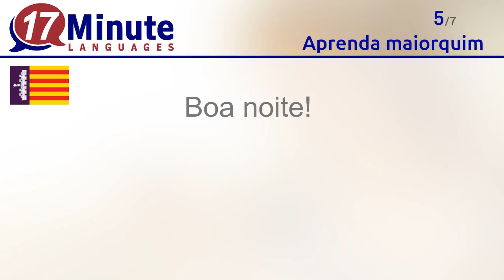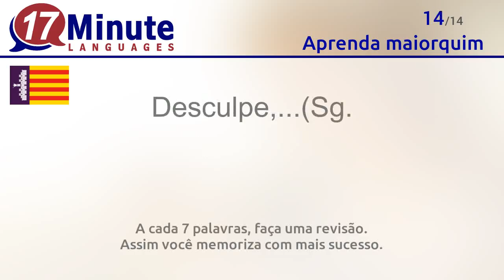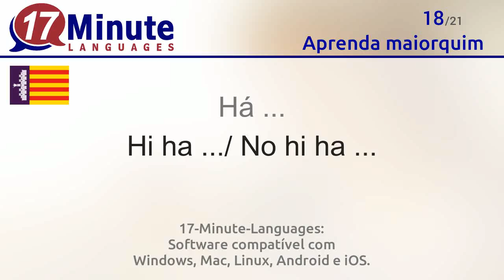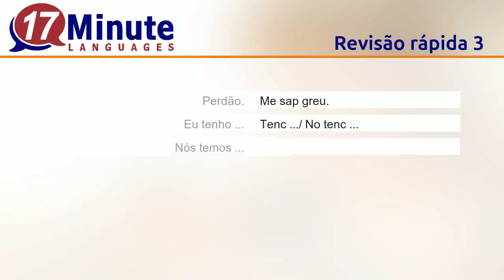Aprender maiorquim (vídeo-aula grátis!)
Neste vídeo você aprende as palavras mais importantes em maiorquim.

17-Minute-Languages: Software compatível com Windows, Mac, Linux, Android e iOS.

Você aprende as seguintes palavras em maiorquim neste vídeo:
Olá = Hola
Bom dia  = Bon dia
Boa tarde  = Bon dia
Boa noite  = Bona tarda
Boa noite  = Bona nit
Tchau = Adéu
Adeus = Fins un altra
sim = Sí.
não = No.
talvez = A lo millor.
OK = D'acord.
Obrigado(a) = Gràcis
De nada = Servidor
Desculpe,...(Sg. = Perdó ...
Perdão. = Me sap greu.
Eu tenho ... = Tenc .../ No tenc ...
Nós temos ... = Tenim .../ No tenim ...
Há ... = Hi ha .../ No hi ha ...
Eu me chamo... = Me nomc ...
Eu sou... = Sóc ...
Eu tenho ... anos. = Tenc ... anys.